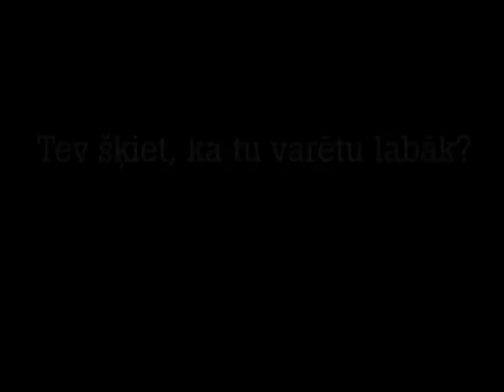Santa Dreimane, Futbola meitene